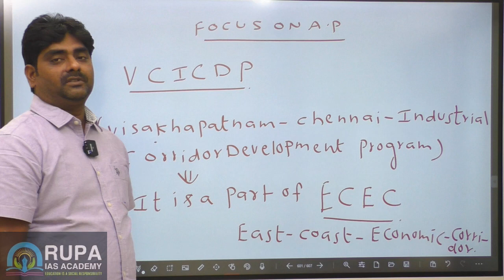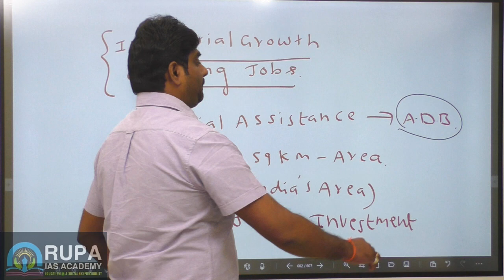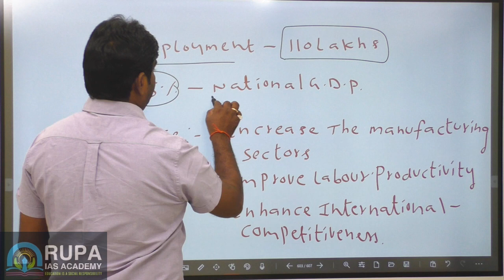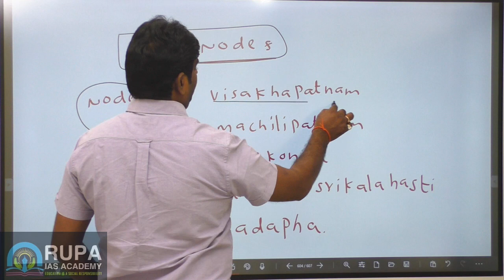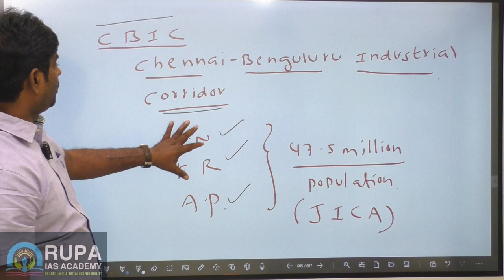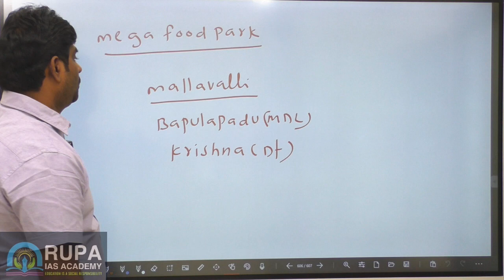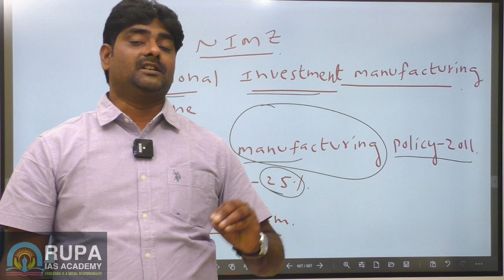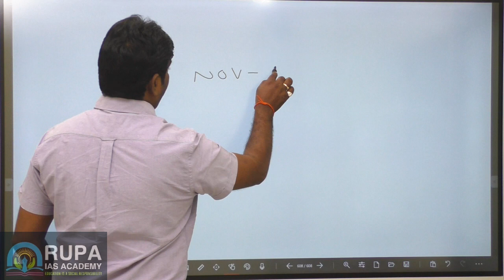FOCUS ON AP | APPSC AE